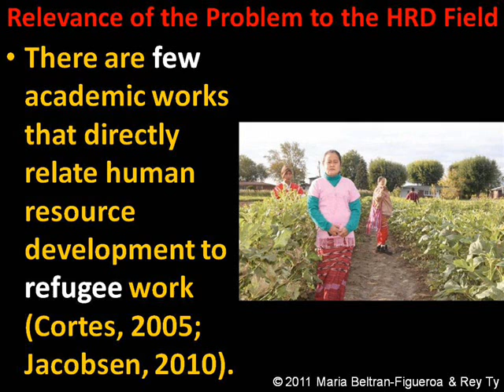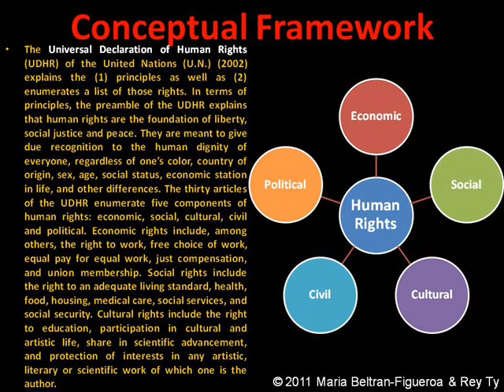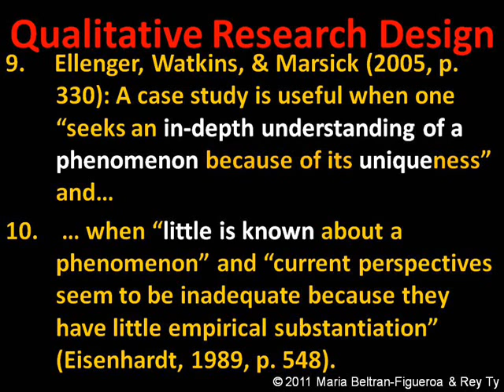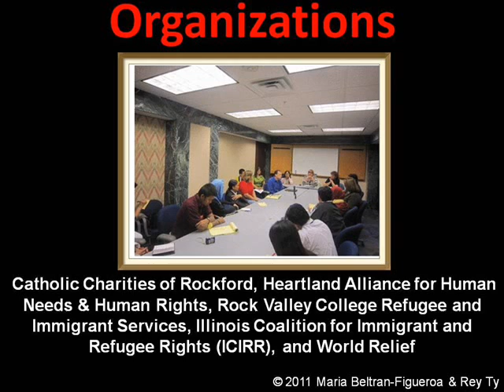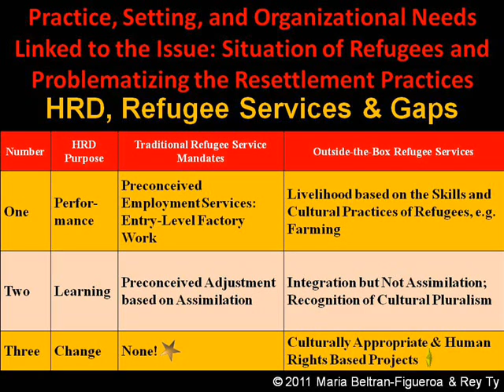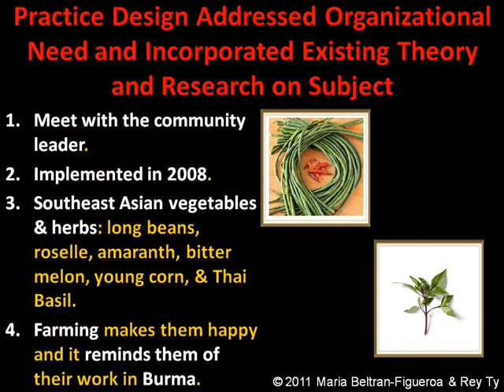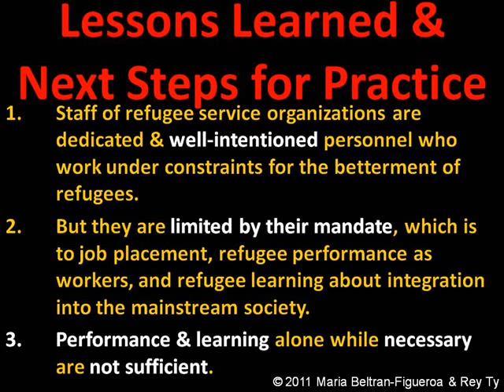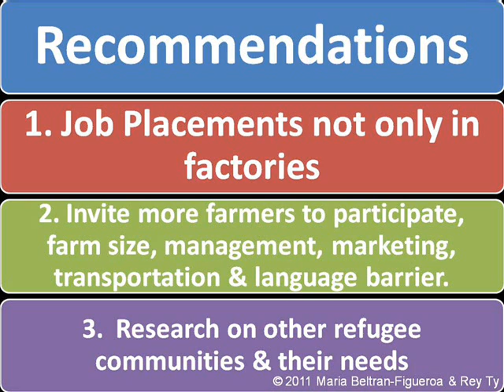Maria Beltran-Figueroa & Rey Ty. Culturally Appropriate Human Rights-Based Refugees Services.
maria beltran-figueroa rey ty culturally appropriate human rights-based refugee services karen